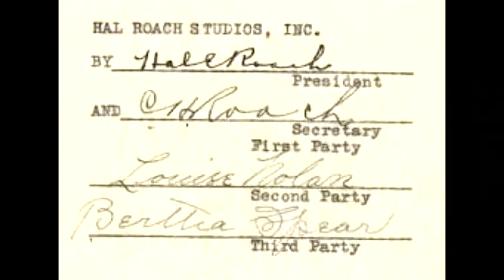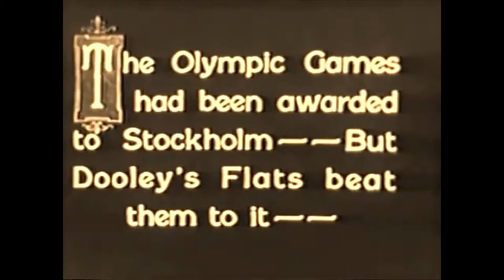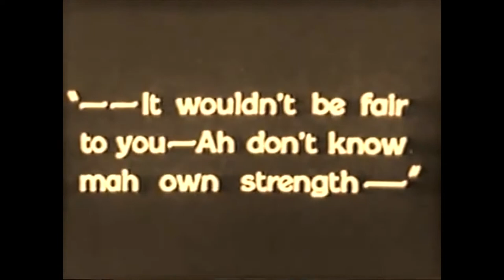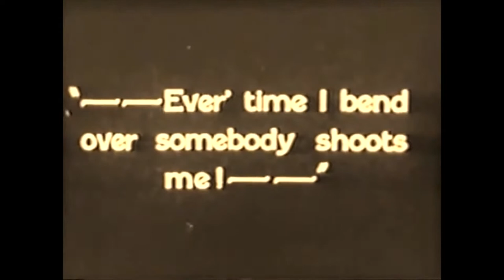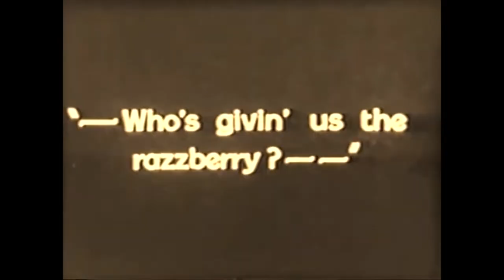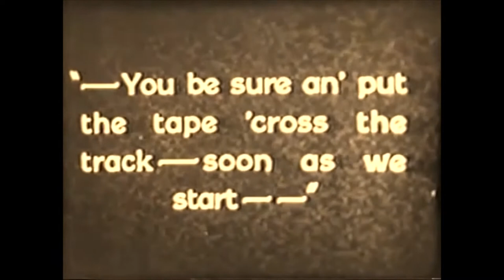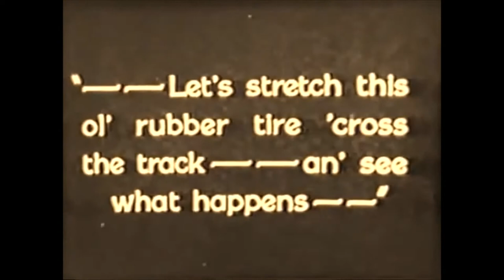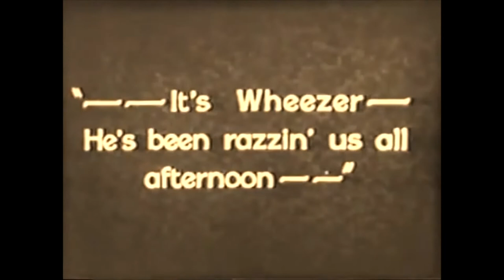Harry Spears Olympic Games 1927 Our Gang extra Hal Roach Little Rascal Silent Classic Comedy short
Harry Spear was in 41 films and shorts s a child. As an adult he denied that had happened.

Olympic Games  1927- The Gang are holding their own Olympic's.

Bobby Hutchins as Wheezer
Jay R. Smith as Spec
Harry Spear as Harry
Paul Toien as Our Gang member
Pete the Pup as Minnie
Johnny Aber as Rival kid
Peggy Ahern as Peggie
Jack Hanlon as Rival kid
Jannie Hoskins as Mango
Mildred Kornman as Mildred
Jean Darling as Jean
Scooter Lowry as Undetermined role
Joseph Metzger as Undetermined role
Robert Parrish as Undetermined role